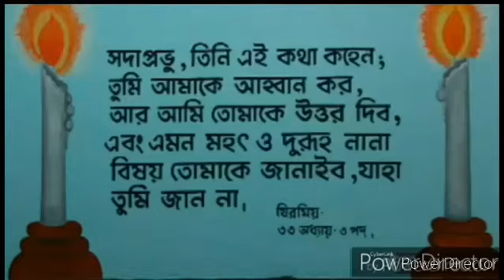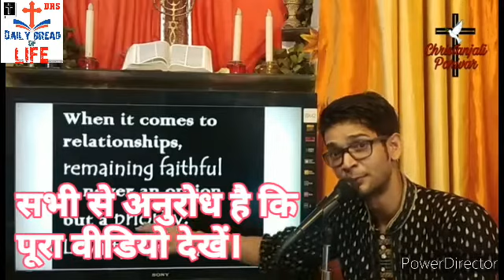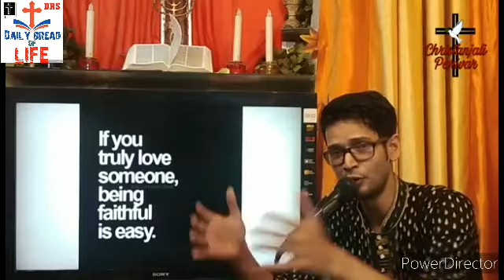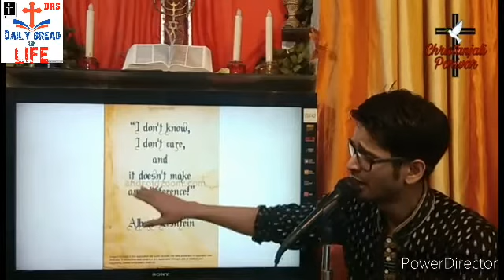Word of God - FAITHFUL AND TRUE - পবিত্র বাক্য - DAILY BREAD 🍞 OF LIFE - PART 3 Like Share Subscribe